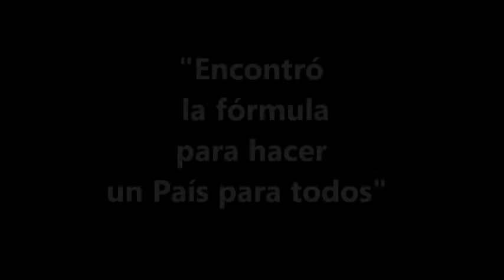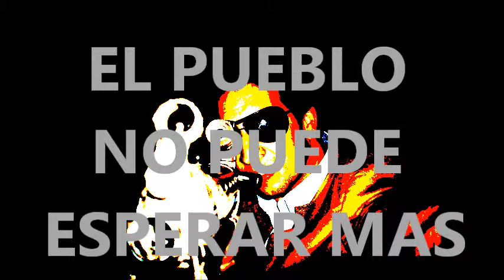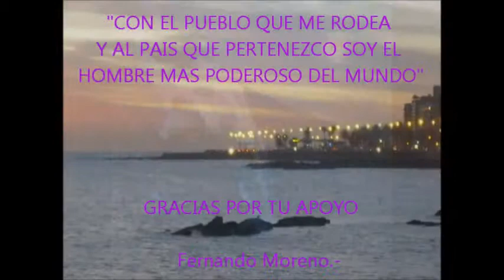FERNANDO MORENO - Una luz en la Oscuridad / la revolución de las idéas en Uruguay.